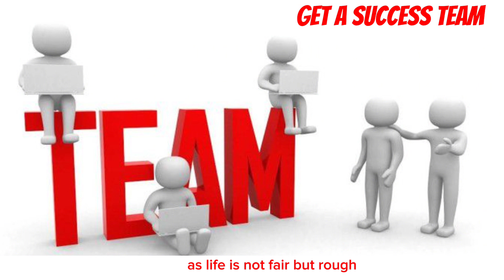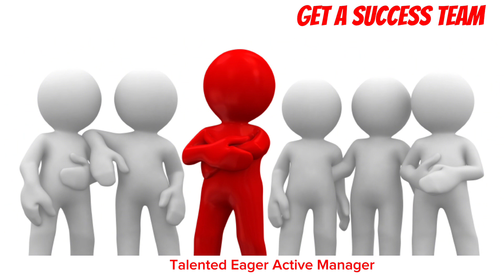Get A Success TEAM